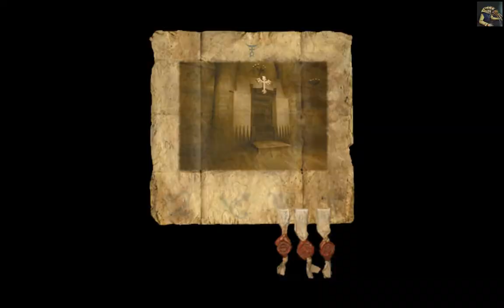Arx Fatalis | Part 54 - Begegnung am See [German/Enhanced/Let's Play]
Wir verfolgen die Hauptquest weiter ... doch wo ging es nochmal lang?
Was macht die Tochter des Königs hier? Wtf geht hier ab? :O

2002
FSK: 16
Entwickler: Arkane Studios
Publisher: JoWood Productions (PC)
Genre: RPG